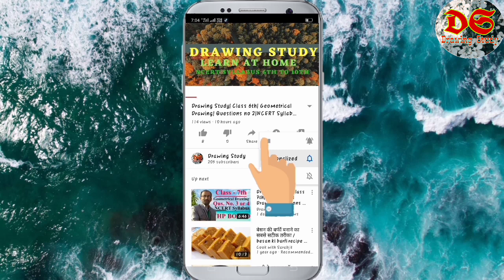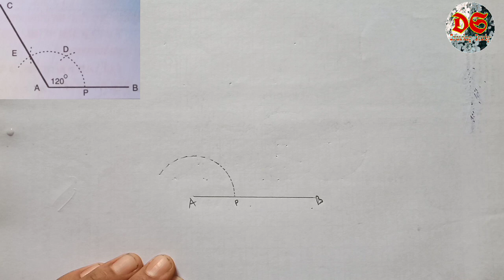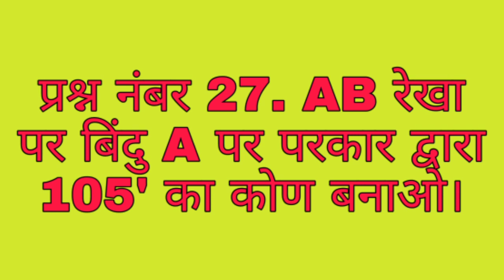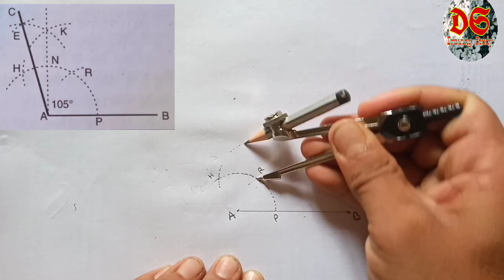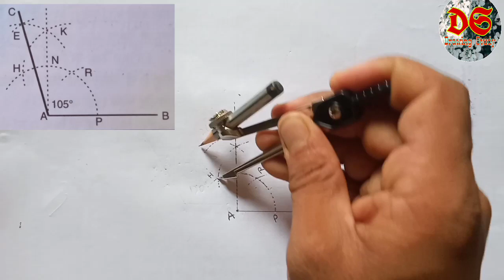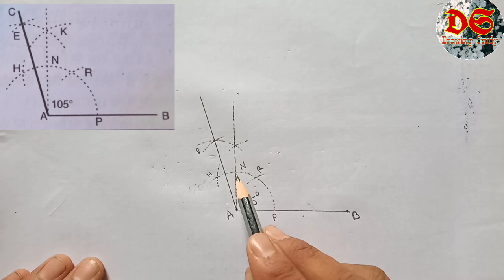Drawing Study| Geometrical Drawing| Class 6th| Question No. 26 or 27| NCERT Syllabus